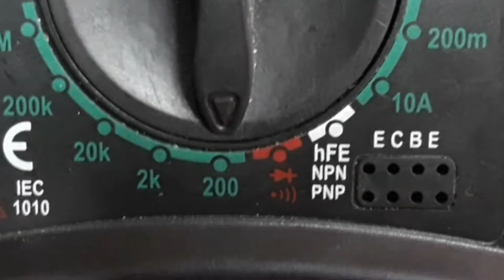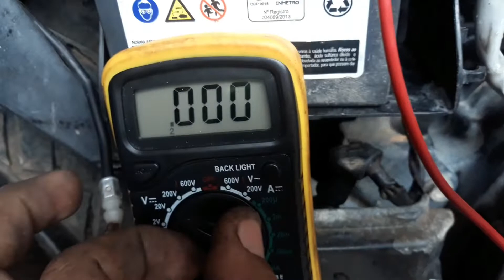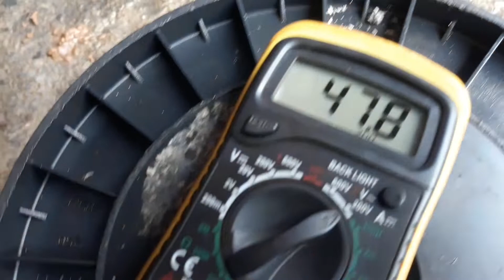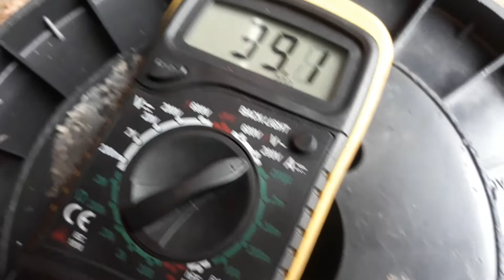Teste de resistência e voltagem do estator da RTR 150 APACHE DAFRA 2010/11